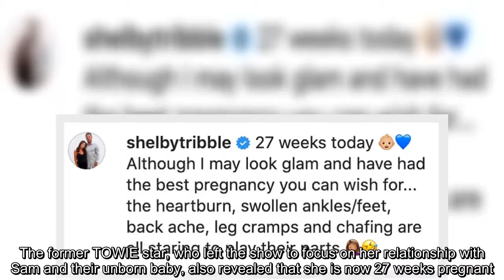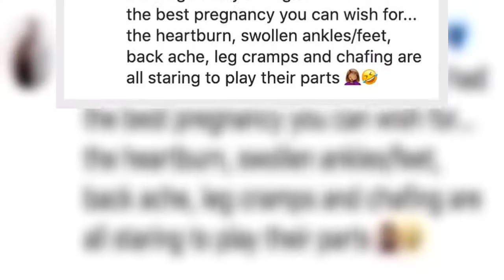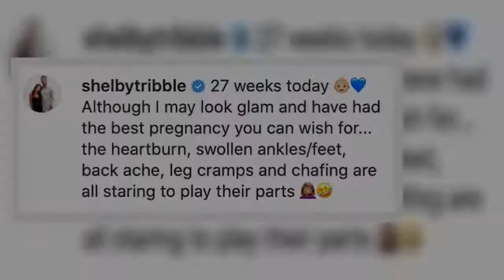✅ Pregnant Shelby Tribble cradles her bump as she laments suffering from swollen ankles, heartburn,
✅  Pregnant Shelby Tribble cradles her bump as she laments suffering from swollen ankles, heartburn, and chafing during getaway with Sam Mucklow